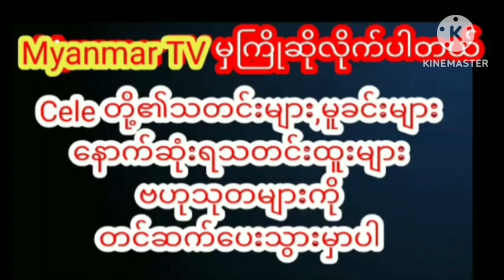ကြည့်မိသူတိုင်းတစ်ဖြုတ်ဖြုတ်ကြွေသွားစေမယ့်အိချောပိုရဲ့ဗီဒီယိုmyanmarcelenews celebrity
ကြည့်မိသူတိုင်းတစ်ဖြုတ်ဖြုတ်ကြွေသွားစေမယ့်အိချောပိုရဲ့ဗီဒီယို myanmargmyanmar